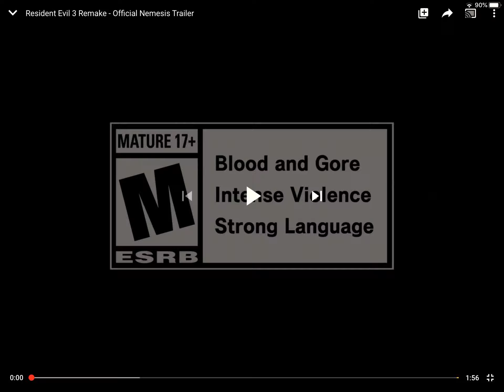January 14, 2020